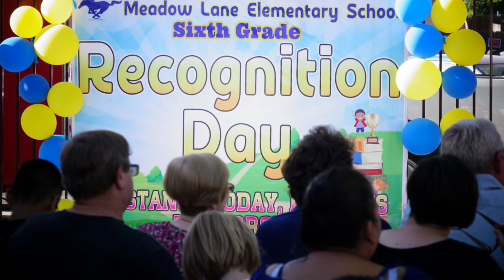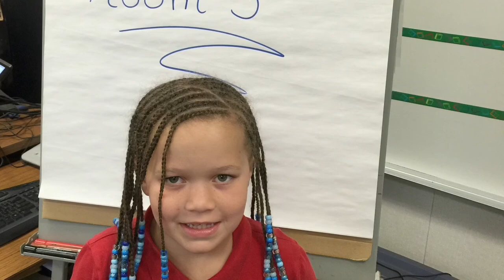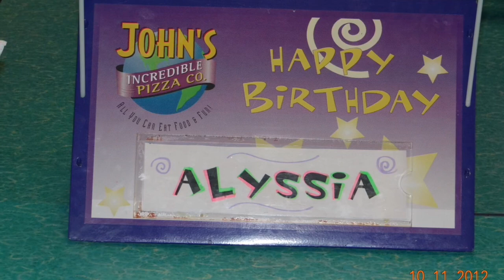My Movie 2